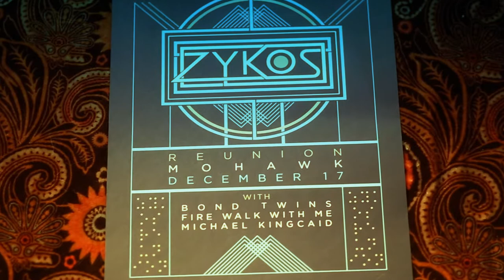ZYKOS - "MRS." A Reunion Show Live at Mohawk Austin,TX One Year Ago To The Day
ZYKOS Reunion Show December 17, 2016. A One Year Anniversary

Hailing from the music hotbed of Austin, TX, Zykos are:

 vocalist/guitarist Michael Booher, vocalist/keyboardist Catherine Davis, guitarist Alex Lyon, bassist Mike Roeder, and drummer Jerod Cykoski.

 Since first realizing their Americana-tinged indie rock in 2003, Zykos have been on the bill with such names as Cursive, TV on the Radio, the Hold Steady, Interpol, Crooked Fingers, and Spoon. Two records have been released through North Carolina label Post-Parlo: Comedy Horn and Zykos. ~ Kenyon Hopkin

Make sure to check out BOOHER, the new project from Michael Booher, former singer and main songwriter for Austin’s beloved Zykos. With the new band, the Texas-based troubadour is unleashing whiskey-propelled rock n’ roll music, building on his diverse song-crafting skills, focused on vivid lyrics and contagious melodies. The project has been described as “a drive out west with a group of friends and a beer… or 12” (ATX On Record). Check out their debut LP, Funny Tears.  Rising above the rampant anonymity of the saturated Austin scene in the course of six years afrontman/songwriter for Zykos, Booher will hit the road in 2018 in support of Funny Tears, further adding to tour mileage that includes stages shared with the likes of Explosions in the Sky, Cursive, TV on the Radio, The Hold Steady and a couple of one offs with Interpol The Shins and The Walkmen.